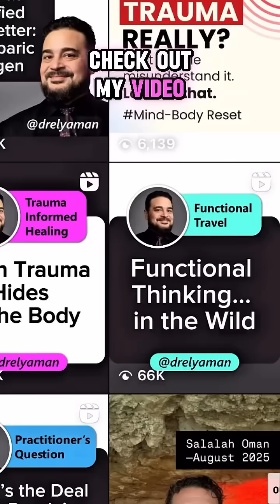Boswellia Sacra in Oman Anti Inflammatory + Gut Healing Benefits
🌿 This tree bleeds golden resin — and it still heals today.

While traveling in Salalah, Oman, I saw ancient frankincense trees (Boswellia sacra) up close. Most people know frankincense from rituals or essential oils, but here’s the science-backed truth:

✨ Frankincense isn’t just tradition — it’s medicine.

1️⃣ Calms inflammation → supports joint health
2️⃣ Heals the gut → studied in Crohn’s & colitis
3️⃣ Balances the nervous system → mood, memory & focus

The magic comes from boswellic acids — compounds I use in real Functional Medicine protocols with patients today.

Root-cause healing doesn’t always come from a pharmacy. Sometimes, it grows in the mountains of Oman.

📍 If this fascinated you, wait until you see the bizarre spinning gate I found nearby — and the healing lesson it taught me.